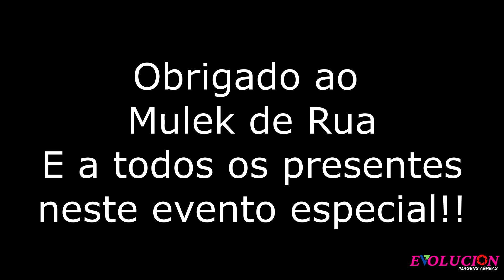1º Rolimã Fest- Mulek de Rua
Realizado no dia 05 de dezembro de 2021, no bairro do Ipiranga, o evento organizado pelo Mulek de Rua resgatou um pouco da infância de muitos! Além de proporcionar uma experiência diferenciada para os jovens de hoje, que estão mais conectados com os meios digitais, rendeu muita diversão e arrecadação de alimentos.
Quem passou por lá pode conferir um domingo repleto de nostalgia, adrenalina e contar com um palco com várias bandas!!
Confere aí!!